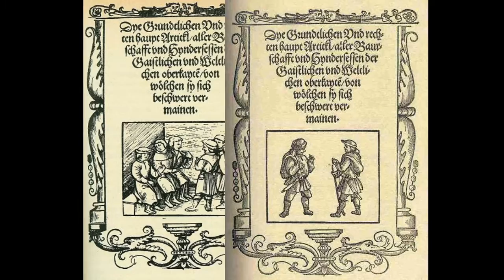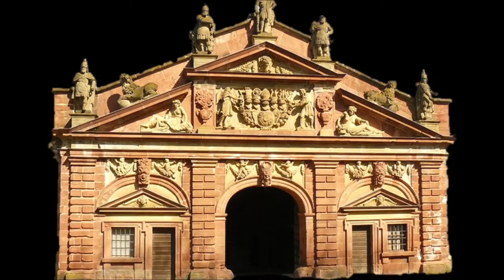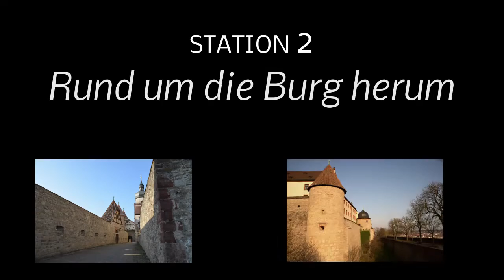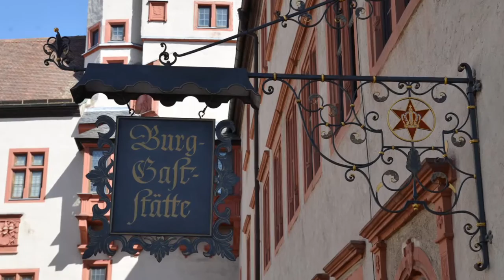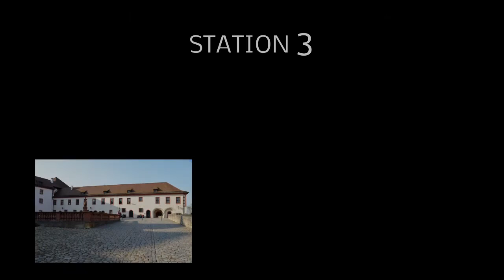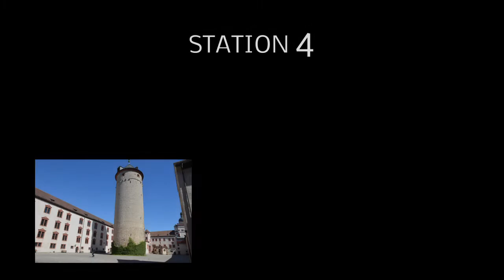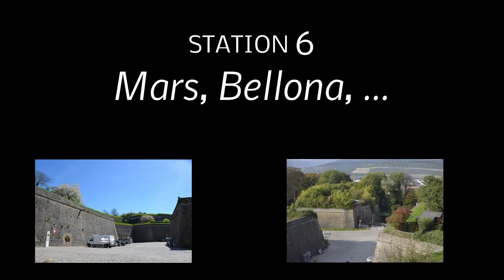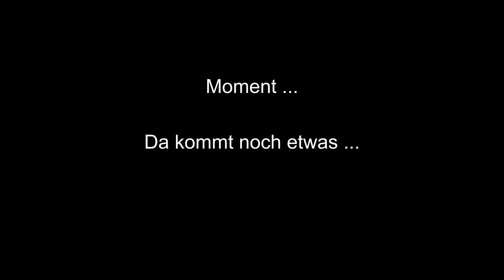Rundgang Feste Marienberg zu Würzburg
Rundgang durch die Festung Marienberg in Würzburg.
Der 55-minütige Video-Spaziergang führt von der historischen Altstadt den Marienbarg hinauf zur ehemaligen Festung und Residenz der Fürstbischöfe. In 6 Stationen werden die barocken Bastionen ebenso erkundet wie der mittelalterliche Mauerring und die Vor- bzw. Kernburg mit u.a. dem Bergfried und der Marienkirche als ältestem Sakralbau östlich des Rheins.